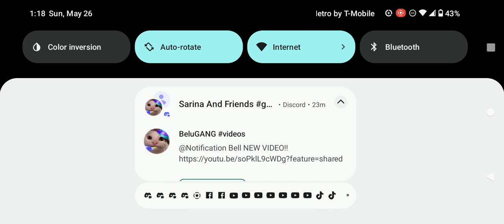Discovery Family Commercial Break Sunday May 26 2024 (Part 7)